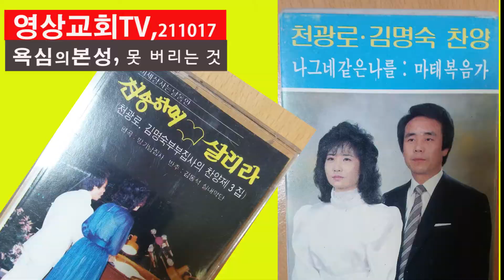영상교회TV, 욕심의 본성 - 못 버리는 것